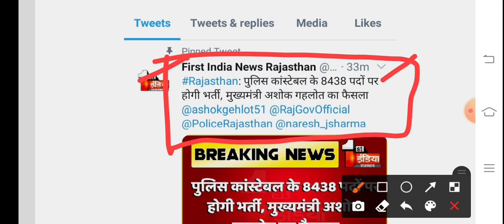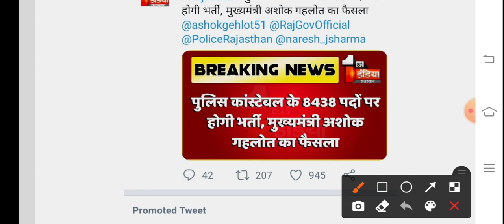खुशखबरी राजस्थान पुलिस कांस्टेबल की नई भर्ती की घोषणा 8438 पदो पर भर्ती होगी constable new vacancy